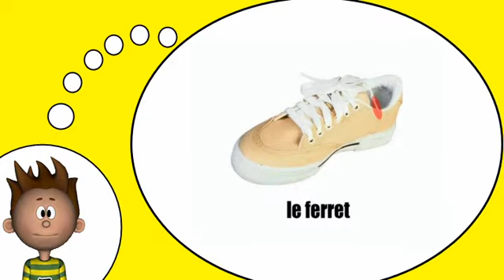Me encanta el francés = El zapato